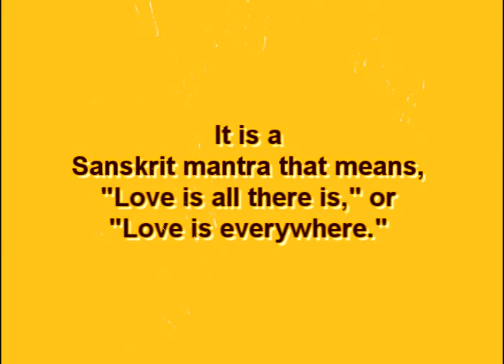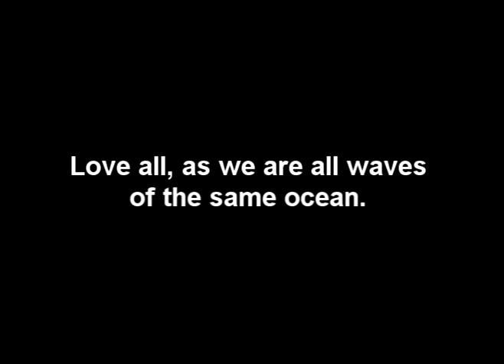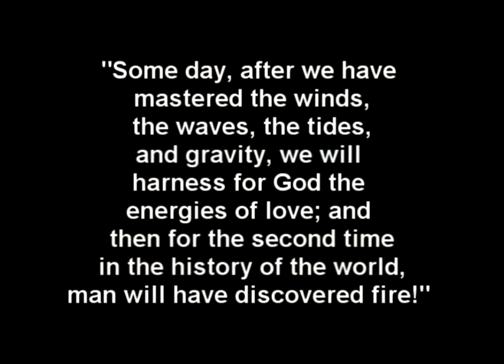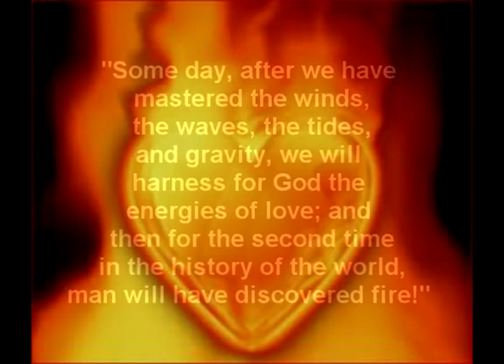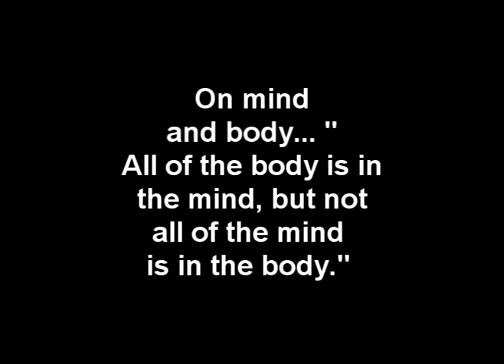Meditation music ♥ Baba Nam Kevalam - The ultimate bliss - Ananda ♥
Video & art by Jane Monica Tvedt, Music by Dada Rameshananda, photos and quotes from all over the world.